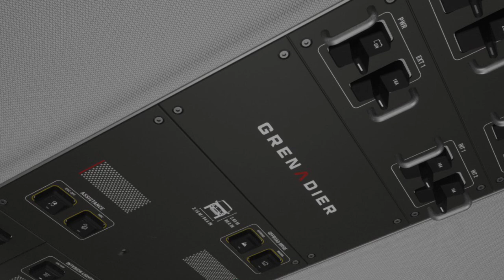Meet the Ineos Grenadier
Designed to be the ultimate off-roader. Unbeatable low range off road capability. Powered by a pair of BMW-produced turbocharged 3.0-litre six-cylinder engines.
The Grenadier has plenty of cues from the Defender’s iconic shape and design. The body is a steel structure with body panels, roof, doors and bumpers are aluminium. Running with the best cues and reinvigorating them with modern technology.
The torque will range between 332lb ft to 369lb ft. It will have a towing capacity of 3.5 tonnes and a roof weight limit of 150Kg.
The initial choices will be a 5 seater station wagon and a two seat commercial vehicle. Shortly followed by a double cab pick up and a 7 seater station wagon (LWB).
The configurator is already up and running so you can and create you perfect Grenadier. Prices start from £48,000 (inc UK VAT) Reserve yours now for just £500 deposit. Get in touch with the team today for more information.